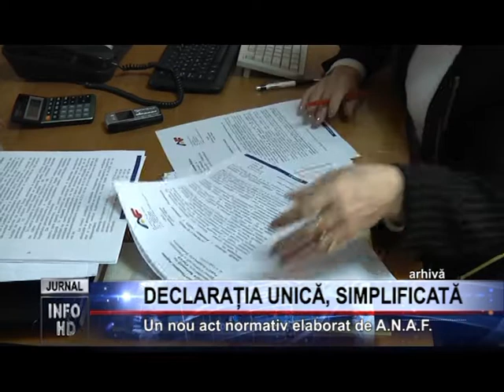DECLARAȚIA UNICĂ, SIMPLIFICATĂ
Un nou act normativ elaborat de A.N.A.F.